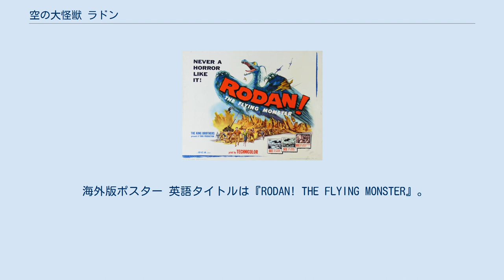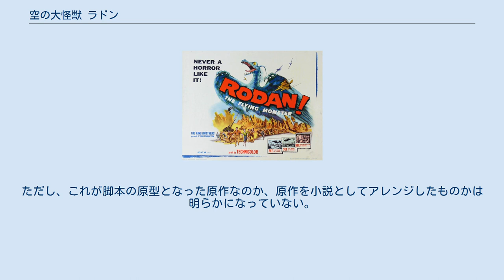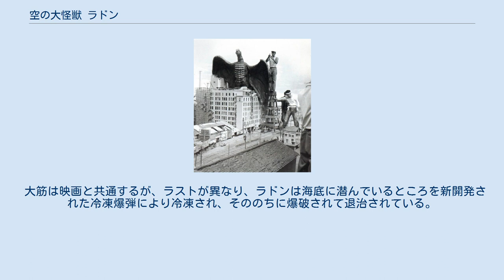空の大怪獣 ラドン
『空の大怪獣 ラドン』（そらのだいかいじゅう ラドン）は、1956年12月26日に公開された、東宝制作の怪獣映画。
カラー、スタンダード、82分。
 キャッチコピーは「空飛ぶ戦艦か！ 火口より生れ地球を蹂躙する紅蓮の怪鳥ラドン！」 同時上映は『眠狂四郎無頼控』（原作：柴田錬三郎、脚本：小国英雄、監督：日高繁明、主演：鶴田浩二）。
同作品と共に新宿コマ東宝（現：TOHOシネマズ新宿）のこけら落とし上映作品でもある。
 初のカラー東宝怪獣映画である。
正月向け興行の特撮作品としては『透明人間』（1954年）以来である。
 原作者の黒沼健は日本におけるオカルト・ライターの草分けでもあり、本作でも自衛隊機が国籍不明機を追跡する場面ではアメリカの有名なUFO事件のマンテル大尉事件がヒントにされている。
1954年版『ゴジラ』でのゴジラが台風と共にやってきたように、本作品でのラドンは炭鉱の落盤事故と共にやってくる。
心配する家族の様子は当時のニュース映像そのままであり、目撃者がショックで記憶を失っているのは、事故被害者の一酸化炭素中毒後遺症を思わせる。
一方、炭鉱に人を襲う小型怪獣が出現し、炭鉱の奥に始祖鳥のような怪獣がいるという展開は、海上日出男による脚本『ゴジラの花嫁？』にも見られるものであった。
 ラドンが衝撃波で破壊する西海橋は、本作品の劇場公開の前年に完成したばかりだった。
劇場公開後、西海橋や阿蘇山を訪れる観光客は明瞭に増えたとのことで、以後の怪獣映画のロケ地として完成まもない注目の新ランドマークが宣伝も兼ねて怪獣に破壊される伝統の先駆けとなった。
そのうち、西海橋のミニチュアは赤く塗装されていたが、本番前になって実物が銀色であることが判明したため、スタッフは徹夜でこれを銀色に塗り直したそうである。
また、ラドンが福岡市天神地区を火の海にするシーンで破壊される有名デパート岩田屋のマークは噴水の水流3本を意匠化したものだが、あたかもラドンを意匠化したように見え、「自社を破壊した怪獣をマークにしているデパート」と評判になった。
「怪獣に壊される建物」は現実の所有者にお伺いを立てると非承諾となることが多いが、本作では「壊されることで有名になる」と現実の所有者が喜んで「映画の中で破壊される現実に存在する建物」の承諾をした「町興し」映画の側面もあるという点がDVDのコメンタリーで言及されている。
 登場人物の1人、平田昭彦演じる古生物学者・柏木久一郎博士は劇中では単に「博士」と呼ばれるだけで名前が明かされず、劇場公開当時は劇場販売プログラムの配役欄か黒沼健の原作小説「ラドンの誕生」を読まなければ、登場人物名を確認できなかった。
 本作品にはラドンの卵の大きさや体重などを推定するためにコンピューターを利用する場面が見られるが、日本の怪獣映画やSF映画にこうした電子機器を導入する場面が出てくるのは、これが初めてである。
また、劇中でのコンピューターの呼称が電子計算機だったの対し、原作小説ではサイバネティックスという、当時としては先鋭的な名称が設定されていた。
 原作小説の初出は少年雑誌『中学生の友』1956年10月号の別冊付録。
同小説は、季刊誌『幻想文学』第39号（1993年9月・幻想文学出版局）の特集「大怪獣文学館」にも再録されている。
 1976年12月18日に「東宝名作シリーズ第5弾日劇・東宝 映画傑作選 円谷英二 夢の世界」として、『ゴジラ』『モスラ』とともにニュープリント版が日本劇場で上映された。
 炭鉱技師の河村繁は阿蘇付近の炭鉱に勤務していた。
ある日、坑道内で原因不明の出水事故が発生。
それに続いて炭鉱夫らが水中に引き込まれ、惨殺死体となって発見される事件が相次ぐ。
当初は河村の友人で行方不明の炭鉱夫、五郎が犯人と目されていたが、まるで日本刀で斬られたかのような被害者の傷痕に警察や監察医も首を傾げるばかりだった。
やがて出現した真犯人は、体長2メートルを超える巨大な古代トンボの幼虫・メガヌロンだった。
村に出現したメガヌロンに警官のピストルでは歯が立たず、河村は警察が要請した自衛隊と共にメガヌロンが逃げ込んだ坑道に入る。
機関銃によって一旦は怪物を追い詰めるが、発砲の衝撃で落盤が発生、巻き込まれた河村は坑道内に姿を消してしまう。
 やが...